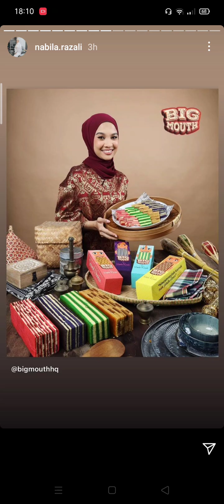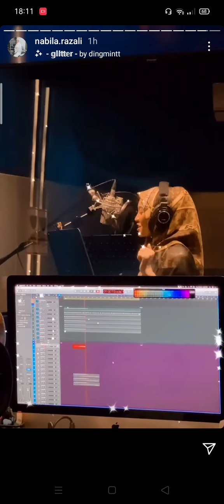NABILA RAZALI💓 review lunch|quiz bee|kembali ke studio💓✨